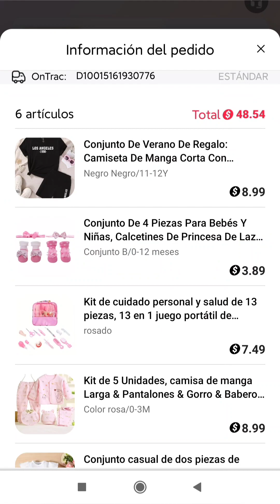Más regalos de TEMU 🛍️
¡Venta flash de outfits Temu!🎉 ¡Aprovecha ofertas increíbles en moda con nuestra oferta especial exclusiva! No puedo creer que haya conseguido algunos por UN dólar. 🤩

⬇️ Descarga la aplicación Temu ahora y desbloquea un paquete de cupones de $100 a través del enlace a continuación:

Prepárate para actualizar tu armario con las tendencias más calientes a precios imbatibles. ¡Date prisa, esta oferta no durará mucho!

Enlaces de productos:

Conjunto De Verano De Regalo: Camiseta De Manga Corta Con Estampado De "Los Angeles" + Pantalones Cortos de color sólido Para niñas en temporadas de verano $8.59

Kit de 5 Unidades, camisa de manga Larga & Pantalones & Gorro & Babero, Conjunto De Ropa Para Niñas, lindo conjunto con dibujos animados y color pastel $8.99

Conjunto De 4 Piezas Para Bebés Y Niñas, Calcetines De Princesa De Lazo A Rayas Con Dibujo De Flores De Algodón Con Volantes Y Lazo De Decoración De Flor, Dulces Calcetines De Malla Y Accesorios Para La Cabeza, Lindo Conjunto Para Niños Pequeños, Los Recién Nacidos, Regalo De Niños $3.79

Conjunto casual de dos piezas de algodón para niñas, mameluco a rayas con estampado de letras DADDY'S GIRL + pantalones cortos $9.39